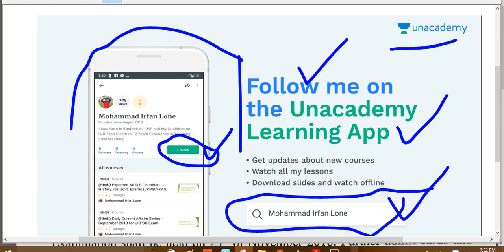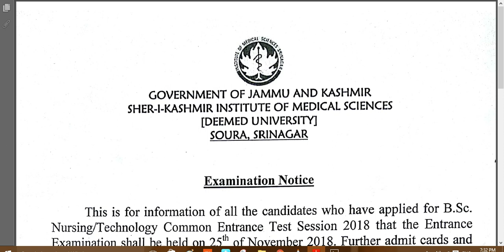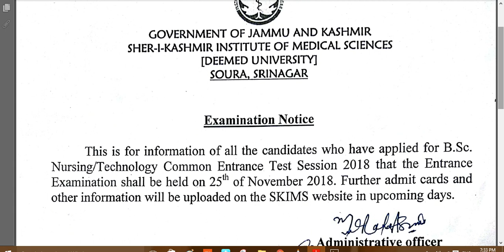SKIMS SOURA EXAMINATION NOTICE : COMMON ENTRANCE TEST OF B.SC NURSING SESSION 2018